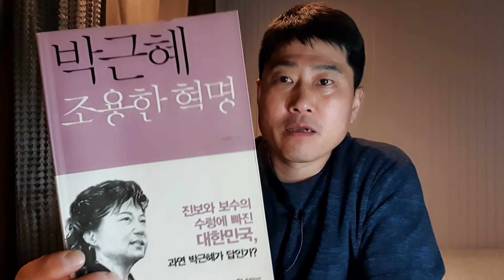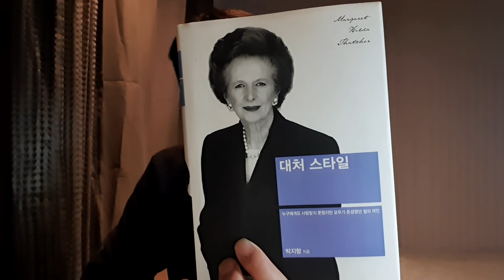닭이 되어버린 여자, 박근혜